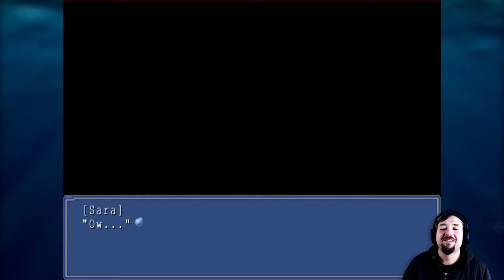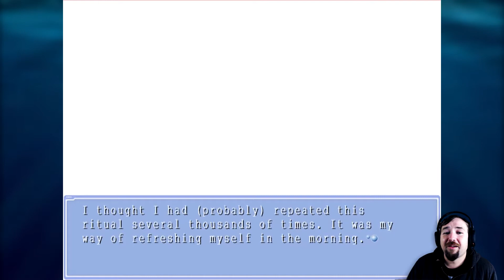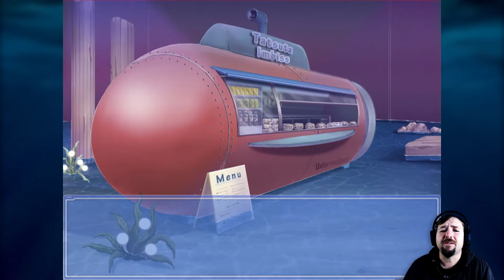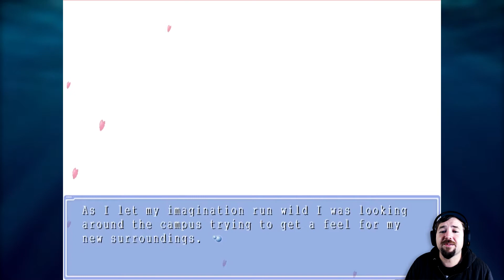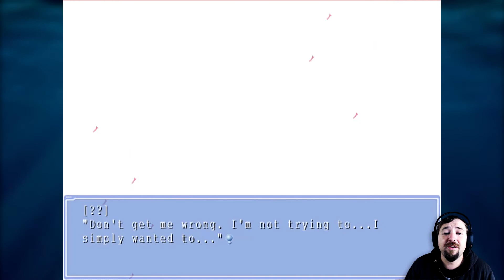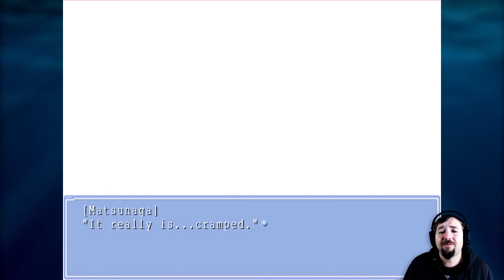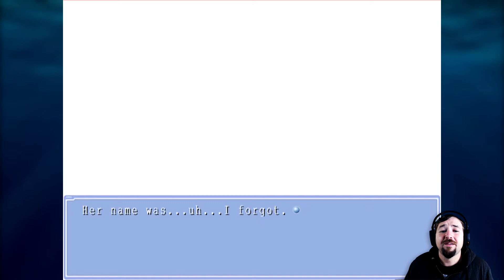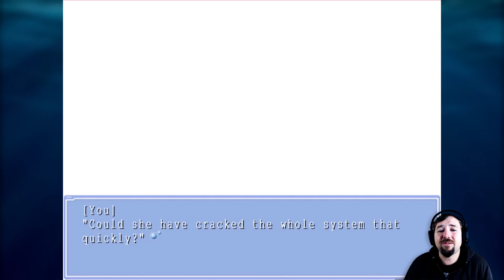How Sara and You Met | Ever 17: The Out of Infinity | Part 8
The game follows Takeshi Kuranari and a boy with amnesia who is referred to as "the Kid", who are trapped inside an underwater theme park together with a group of other people after a leak has flooded parts of the park; they cannot contact people on the surface, and due to high water pressure, the park is estimated to implode after 119 hours.